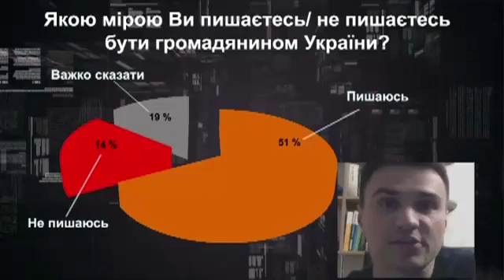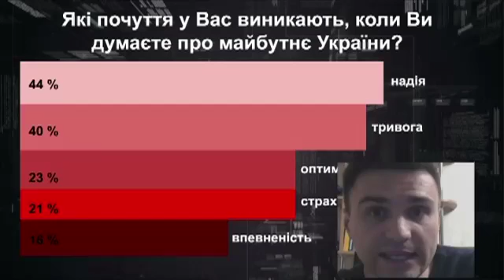LifeКод: Data - Олександр Шульга - Чи пишаєтесь ви бути громадянином України?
Соціолог Олександр Шульга (Інститут соціології НАНУ) розповів про те, які почуття виникають в українців, коли вони думають про майбутнє України та чи пишаються вони бути українцями